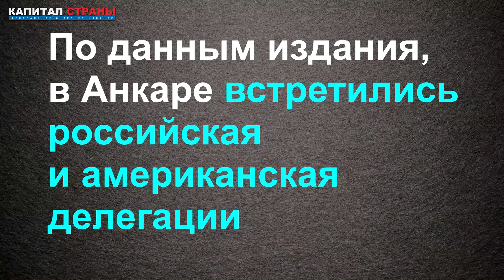В Турции начались переговоры между Россией и США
В столице Турции Анкаре начались первые с начала военной операции на Украине переговоры между США и Россией. На прошлой неделе Россия пять раз сигнализировала, что готова к мирным переговорам с Украиной. Подробнее
Читайте наши материалы: